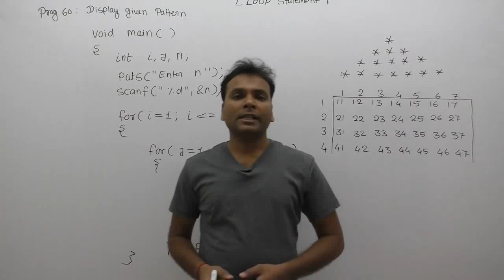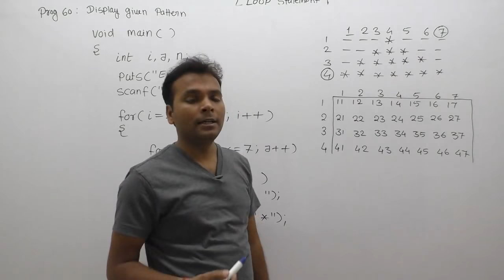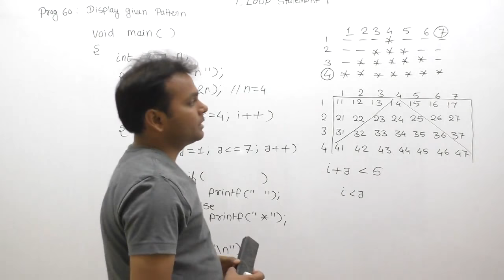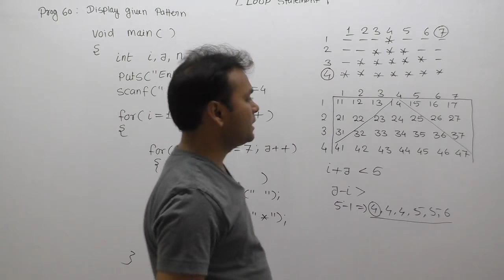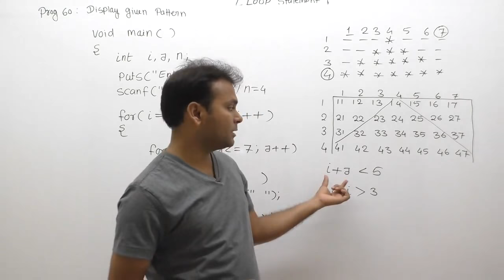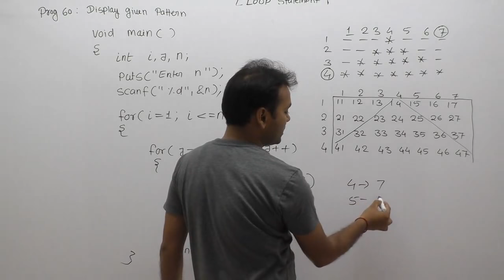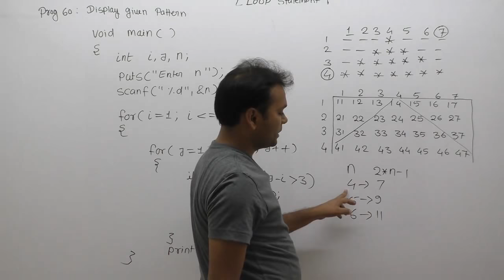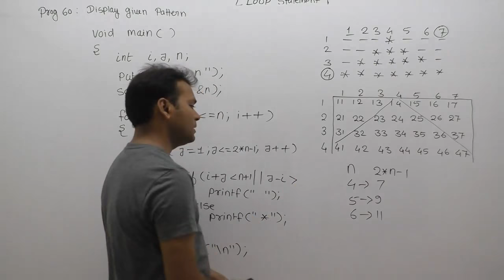c program to print floyd's triangle|floyd triangle program in c|star pattern using for loop|Part554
C Program: c program to print floyd's triangle|floyd triangle program in c|star pattern using for loop